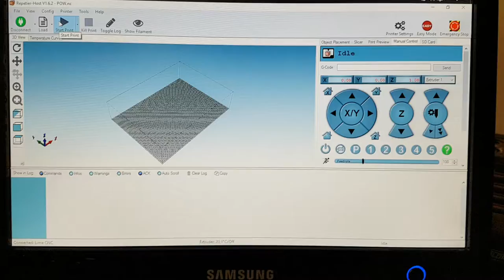POW CRASH BOOM ZAP!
Testing the MPCNC with a pen plotter.